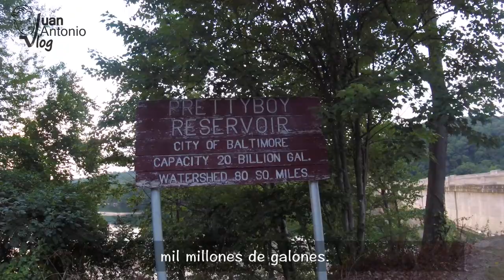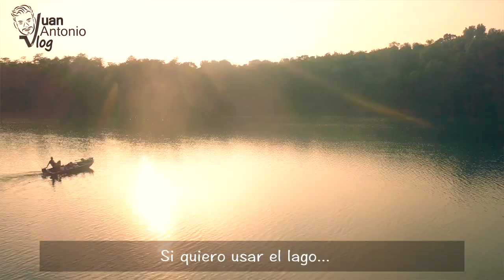Chicos reaccionan a nuestra visita en Estados Unidos..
This beautiful park is one of a kind with its scenic and breathtaking dam, waterfall, rivers, creeks, lakes, and trails... a must see video.

Address:

19228 Spooks Hill Rd, Hampstead, MD 21074

Song: Dj Quads - Little Dream (Vlog Music No Copyright)
Video Link: youtu.be/_fap5XNIDvA

Song: Wonki - Anywhere (Vlog Music No Copyright)
Video Link: youtu.be/03eKU3wS51c